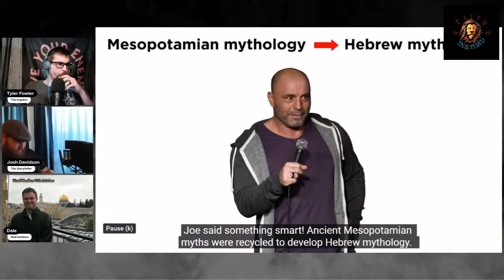Professor Dave gets educated on Sumerian & Hebrew Mythology!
‎Professor Dave Farina made a pretty wild claim on his recent episode about Billy Carson on the Joe Rogan Experience and we address it and set the record straight! Did the Ancient Hebrews "recycle" Sumerian Mythology? We show this not to be the case by analyzing the similarities and fundamental differences between the two religions.